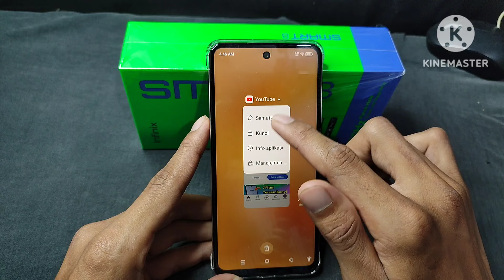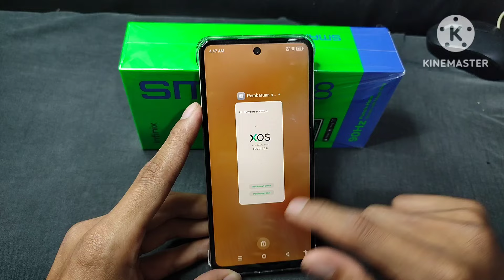Apakah Bisa layar belah di infinix smart 8 | Simak video ini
Pernahkah kamu ingin membuka dua aplikasi sekaligus di HP Infinix Smart 8?

Ingin multitasking dengan mudah dan efisien?

Video ini jawabannya!

Temukan cara mengaktifkan fitur layar belah (split screen) di Infinix Smart 8 dengan mudah dan cepat. Pelajari berbagai manfaat dan tips untuk memaksimalkan fitur ini, seperti:

Membuka dua aplikasi secara bersamaan: Chatting sambil menonton video, browsing sambil bekerja, dan masih banyak lagi!
Meningkatkan produktivitas: Multitasking lebih efektif dan menyelesaikan tugas lebih cepat.
Menghemat waktu: Beralih antar aplikasi dengan mudah tanpa perlu menutup dan membuka ulang.
Video ini cocok untuk:

Pengguna Infinix Smart 8 yang ingin mengetahui cara mengaktifkan dan menggunakan fitur split screen.
Pengguna smartphone yang ingin memaksimalkan multitasking di HP mereka.
Orang yang ingin meningkatkan produktivitas dan menghemat waktu.